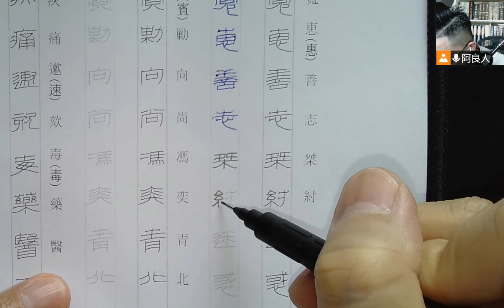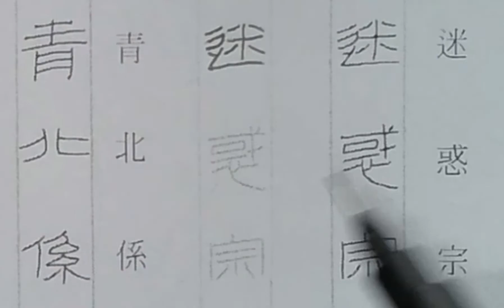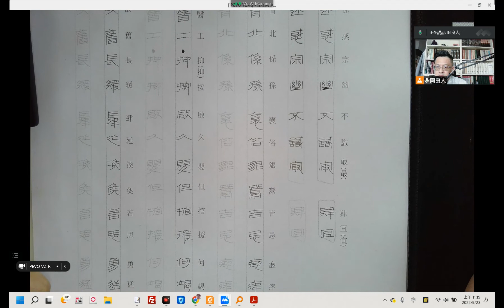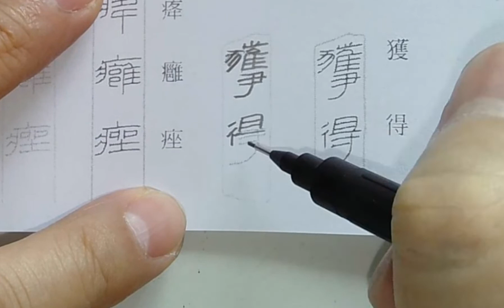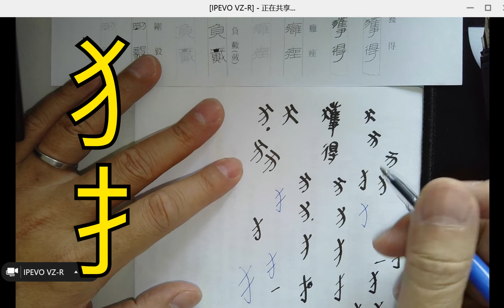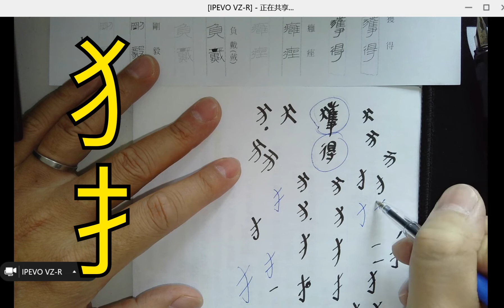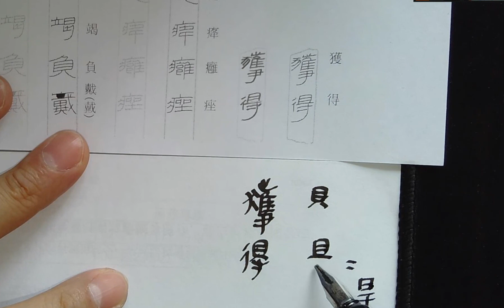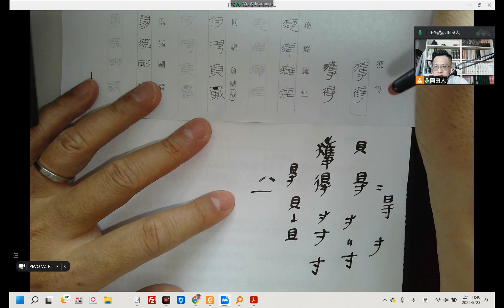20220923線上書法課【西漢竹書．蒼頡篇介紹（下）】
20220923線上書法課【西漢竹書．蒼頡篇介紹（下）】